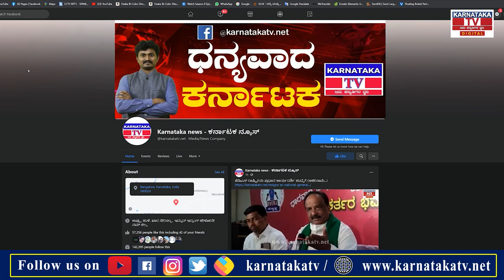ಚಿರತೆ ಸಿಗೋವರೆಗೂ ಶಾಲೆಗಳಿಗೆ ರಜೆ-ಕೂಂಬಿಂಗ್ ಚುರುಕು..!|Hubli |Karnataka News